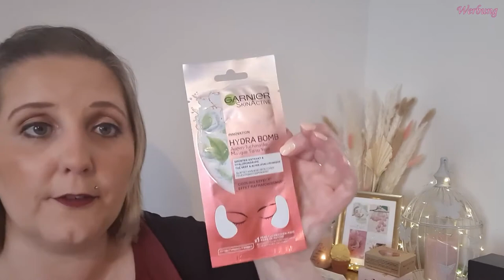Wieder ein Jahr älter🎂🎉meine Geburtstagsgeschenke🎁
Das Jahr verging sehr schnell und wieder bin ich ein Jahr älter😊
Zum Geburtstag gab es tolle Geschenke und die zeige ich in diesem Video🎁

Werbung/wegen Markennennung

Hat euch mein Video gefallen dann würde ich mich sehr über 👍 freuen
 und ihr verpasst auch in Zukunft keine Videos von mir😊

Hoffe wir sehen uns auch bei meinem nächsten Video
bis dahin bleibt gesund
alles Liebe
eure Stefanie 💖